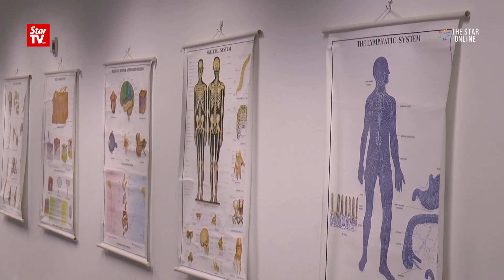Pupils learn about medical sciences during field trip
Pupils from Puay Chai 2 primary school visited Lincoln Medical Sciences Museum during school holidays to learn about the human anatomy, among others.